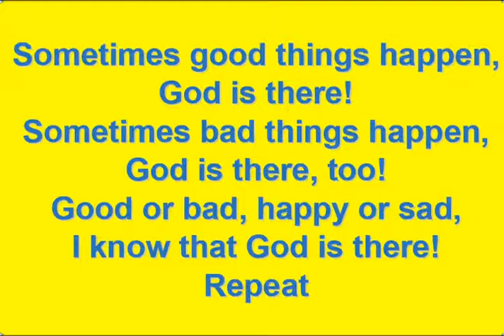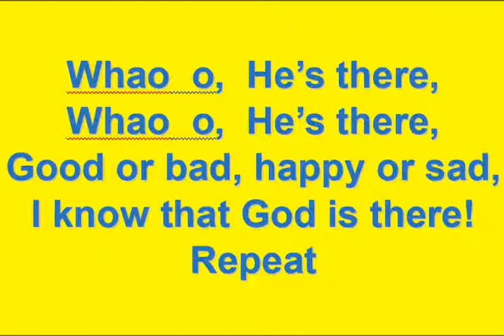Heartshapers 6 Assembly - Joseph Part 2 - God Helps us to Serve'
In part 2 of Joseph's story, we see what happens to him in Egypt.